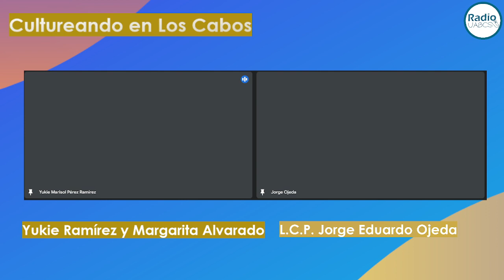Cultureando en Los Cabos Ep. 1 🌅 | Importancia de la esterilización canina y felina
¡Acompáñanos en el primer programa de Cultureando en Los Cabos del 2024! 🌅

El día de hoy estará con nosotros un representante de la Coordinación Municipal de Pro-Animal Los Cabos L.C.P. Jorge Eduardo Ojeda quien nos vendrá a platicar sobre la importancia de la esterilización canina y felina en el municipio así como las acciones que implementan en el área.

Todo eso y más bajo la conducción de Yukie Ramírez y Margarita Alvarado. 🎙

¡Únanse a la conversación dejando un comentario! 👇

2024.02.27